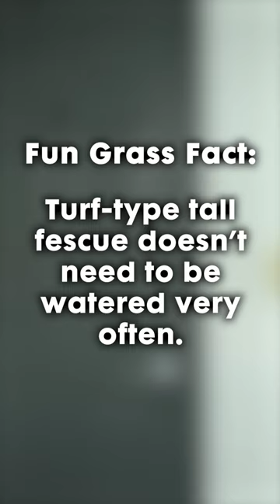If Grasses were Human: TTTF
Here's what turf-type fall fescue would act like if it was human. Turf-type tall fescue doesn’t need to be watered very often.